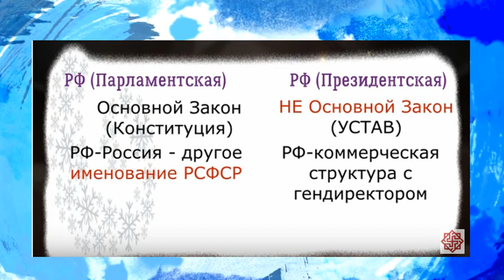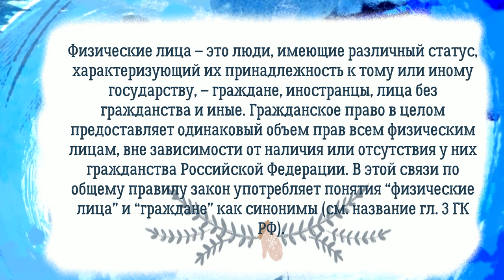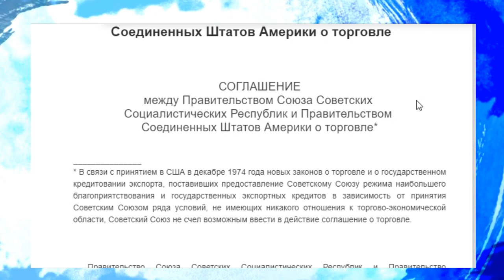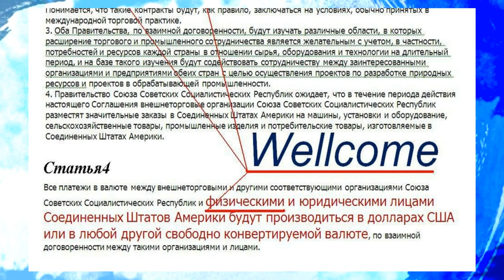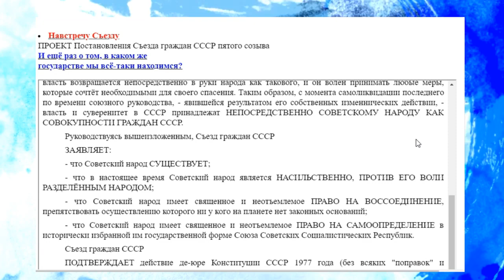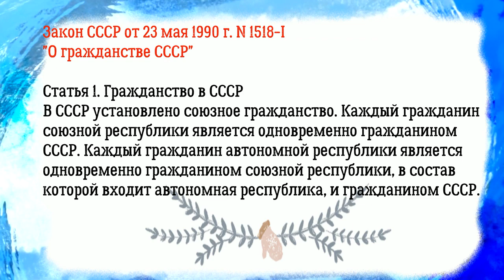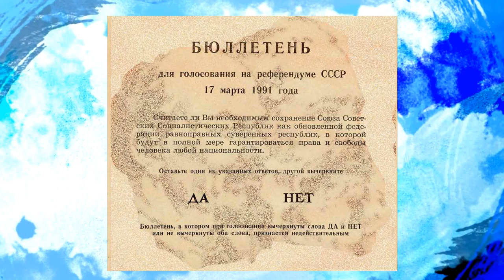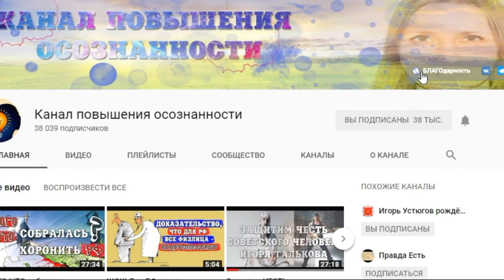О ФИЗИЧЕСКИХ ЛИЦАХ, ДВОЙНОМ ГРАЖДАНСТВЕ в СССР, СКНР и 5-м съезде граждан СССР в Москве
Когда появилось понятие "физ.лицо"? Как сегодня люди попадают в новый траст, получая паспорт СССР?

Откуда взялось понятие "физического лица" и может ли оно каким-то образом материализоваться в СССР?
Только В Основах гражданского законодательства Союза ССР и республик, принятых Верховным Советом СССР 31 мая 1991 г. ВВС СССР. - 1991. - № 26. - Ст. 733., использовалась формулировка "граждане" и в скобках "физические лица". Эта формулировка используется и в ГК РФ 1994 г., в том числе в названии главы третьей. То есть до 1991 в Советском союзе никаких физических лиц и в помине не было. Важно то. Когда именно появился данный термин в советском законодательстве – 1991 год, это и год липового переименования РСФСР и многих других горестей, свалившихся на головы советских людей.
9 июня, как мы все знаем, состоится Съезд граждан СССР, где краеугольным камнем является Декларация о воссоединении советских людей. Документ в общем хороши и в целом несёт позитивный настрой, но есть два пункта, переводящие этот документ (и, соответственно, весь Съезд) в разряд антиконституционных:
1. Положение о физлицах в параллели с гражданством СССР. Граждане СССР никогда не были и не будут физлицами.
2. Двойное гражданство. На территории суверенного государства СССР в границах 1945 года нет и не может быть иных государств, поэтому так называемые "гражданства"
фирм РФ, Украины и т.д. не являются в полном смысле гражданством.
По результатам своего волеизъявления мы перешли в прямое народовластие и наша Родина стала не государством, а Державой (мы вернули утраченный 400 лет назад статус!) и граждане СССР соответственно стали державниками. Поэтому использование термина физическое лицо в принципе недопустимо в каких-либо декларациях , понятие гражданина возможно и нужно как переходная категория, но стать гражданами СССР не самоцель, это возможность восстановления своих прав, части прав, после опущения всей страны до уровня ниже плинтуса в форме физических лиц. Пора изжить рабство из народного сознания и, восстановив истинный статус народа и страны, перейти к непосредственному управлению своей страной, вне Конституций и за—КОНов. Впереди у народа переход через социалистическую платформу в КОН.